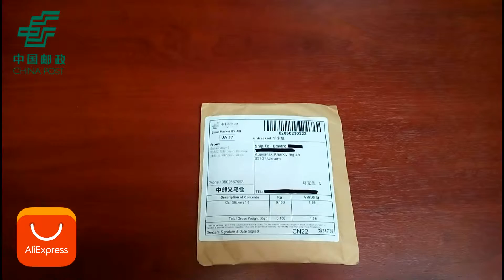Защитные пленки под дверные ручки автомобиля.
31_Aliexpress_China Post.
Защитные наклейки под дверные ручки автомобиля.